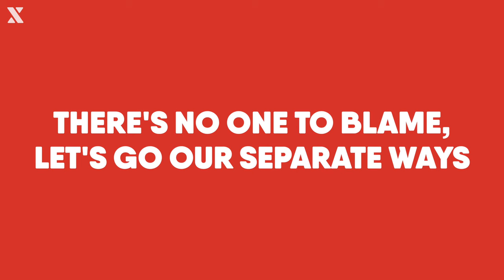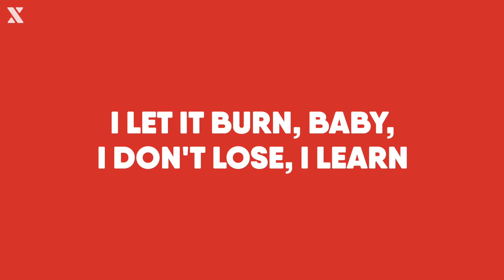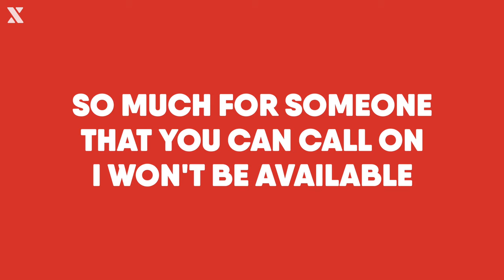Nao - Good Luck (Lyrics) [feat. Lucky Daye]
Making music?